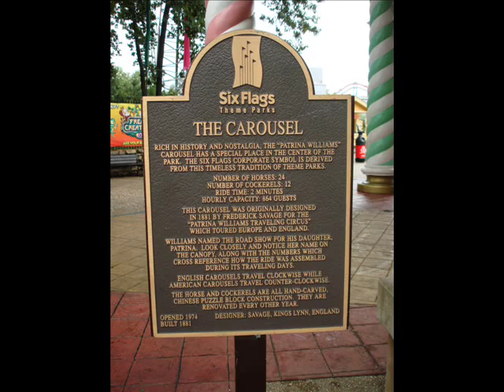1881 "Patrina Williams" carousel at Six Flags Great Adventure (photo show)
This is a photo show of the Patrina Williams carousel. It was Built by Fredrick Savage (model #861) in 1881 for the Patrina Williams traveling circus show in England. It's a English wooden transportable carousel. The way you can tell the difference from most English/European carousels, or "Roundabouts" as I've heard some europeans call them from the American made carousels is the European types rotate in a clockwise direction as it's more appropriate to mount the horse from the right side of the horse. American carousels rotate in a counter clockwise direction which means you would have to mount the horse from the left side.